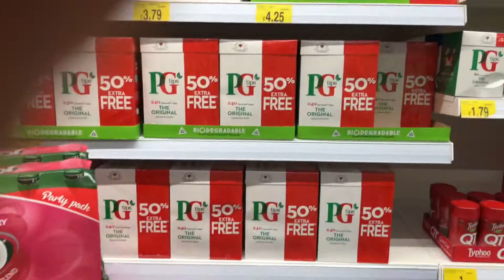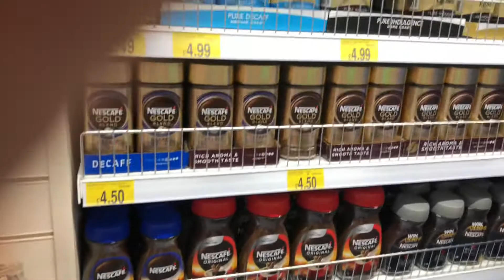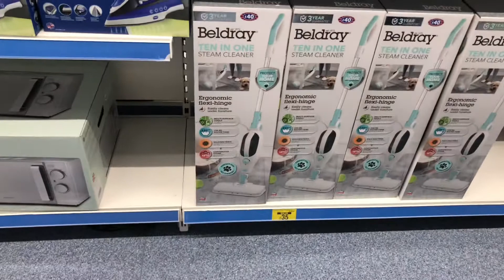Explore and Shop in 4K B&M Store | Inner London Supermarket | Food | Decor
Come shop with me at a B&M store. Watch in 4K for full experience on a warm beautiful summer day.